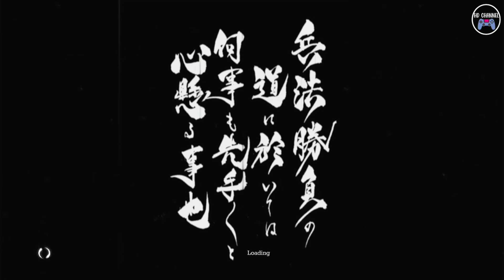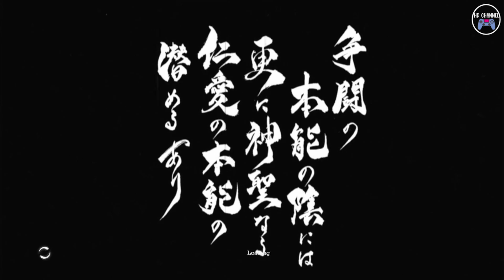TREK TO YOMI